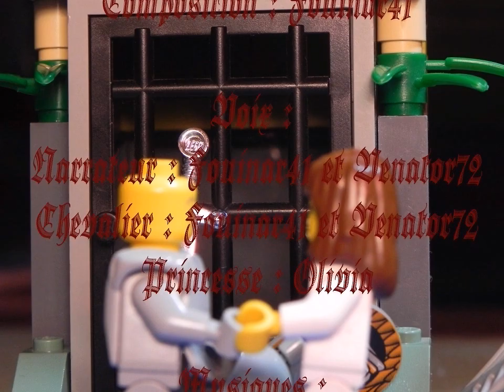(Funny !) La Légende du Chevalier Gris (Action Amateur BrickFilm )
Brick film réalisé par les Fouinator en Stop Motion.

                                             Scénario :
Au plus profond du monde se cache le royaume perdu où une histoire fantastique va se produire..

                                               Voix :
Princesse Olivia Chevereau
Chevalier David Menu
Chevalier bis Alan Chevereau